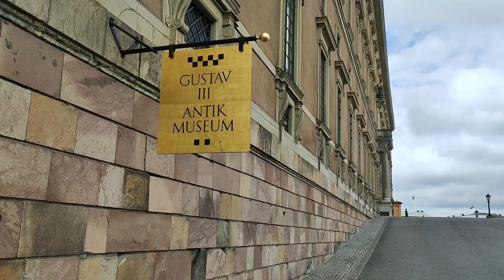VLOG/ЖИЗНЬ ЛЮДЕЙ В СТРАНЕ С ПЛОХОЙ ПОГОДОЙ/ Стокгольм 2022/ Швеция/ Часть 2/ Travel)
Стоит посетить Стокгольм или нет, решать вам. Надеюсь, что это видео поможет в этом определиться😁
Мы были в столице Швеции 4 дня и увидели ее, как в солнечную, так и в дождливую погоду:)) Именно таким разным мы покажем Стокгольм вам😉Вы увидите как исторический центр, так и современный мегаполис!
В городе обосновались Риксдаг, министерства и Верховный суд, а также это место пребывания католического епископа.
Для нас, любителей теплого климата, город слишком холодный. Но все же хотя бы один раз, на мой взгляд, его стоит посетить, чтобы понять ваш это город или нет💞
На канале есть также видео прогулки на катере, где можно увидеть Стокгольм с другого ракурса:)